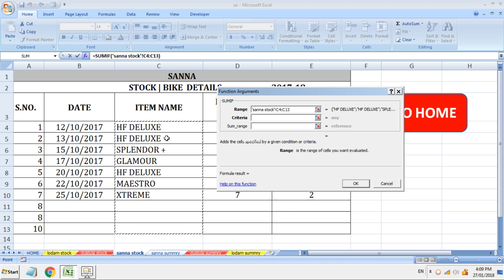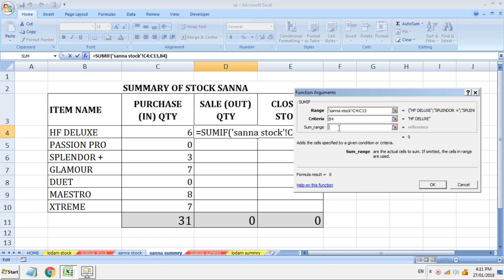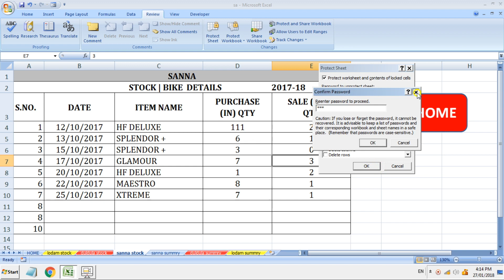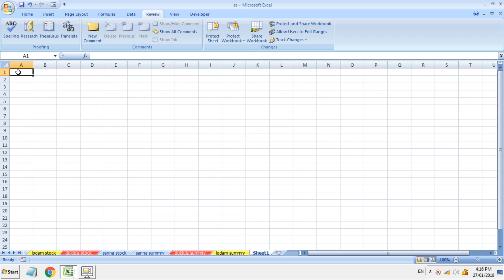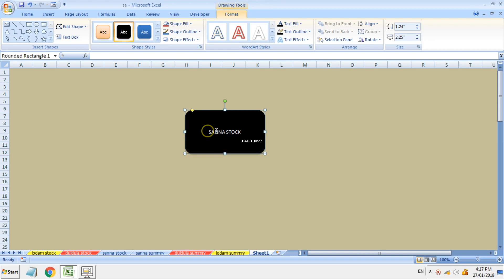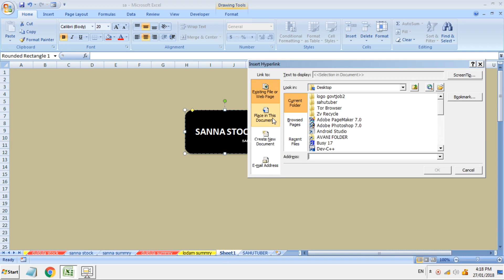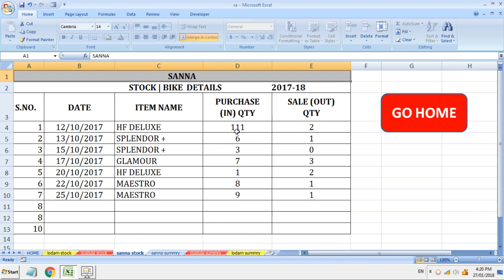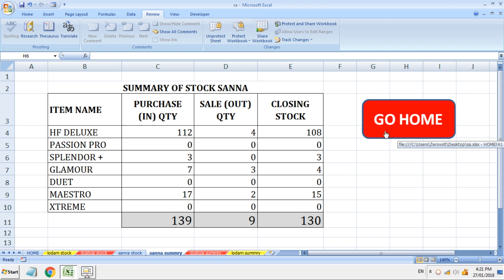Excel को Software कि तरह बनाएं और STOCK Maintain करना सीखें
Stock maintain in Excel sheet